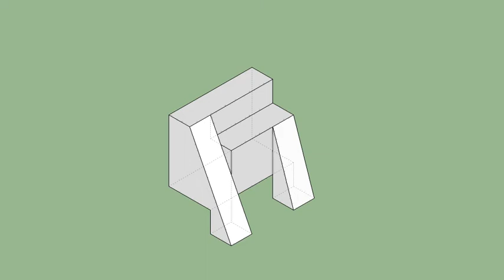育才出版-基礎圖學空間感練習本-第113頁第196題（三視圖轉等角圖部份）